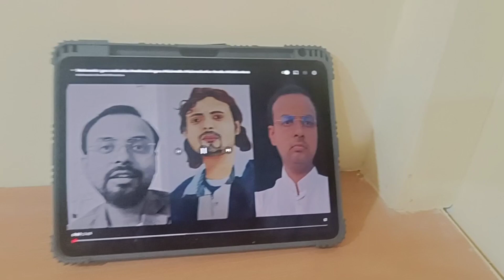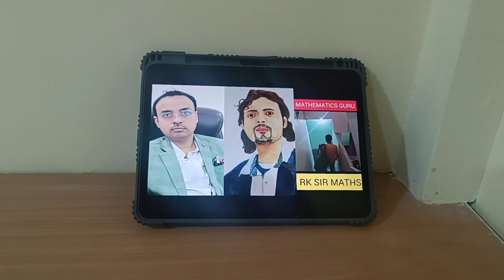RK SHRIVASTAVA SIR MOTIVATION